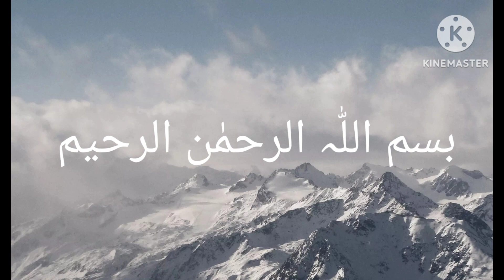سیوطی ثانی درس نمبر 04 استاد محمد حسین فیاضی